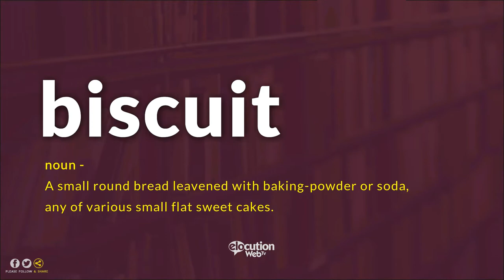How To Pronounce Biscuit | Pronunciation and Definition (Human Voice)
How to pronounce  / How to say Biscuit?
What is the meaning / definition of Biscuit?